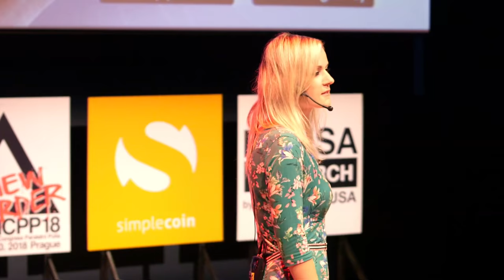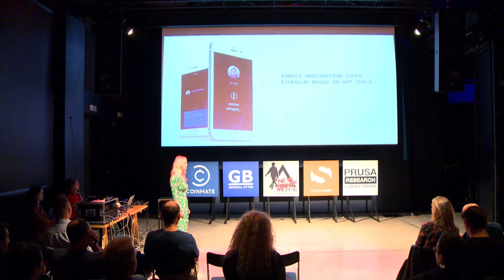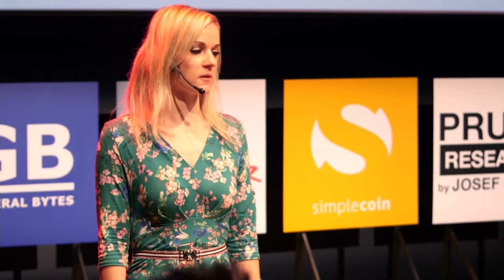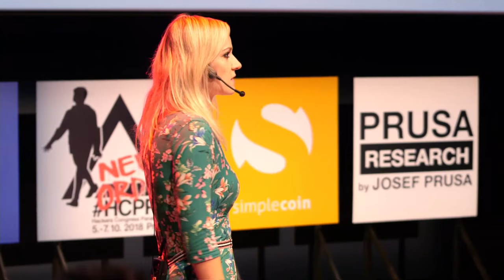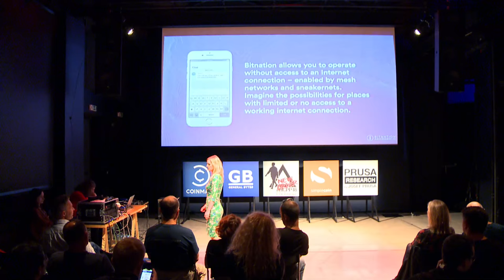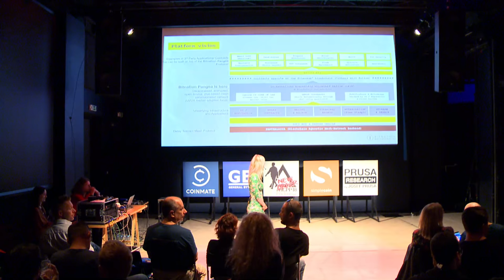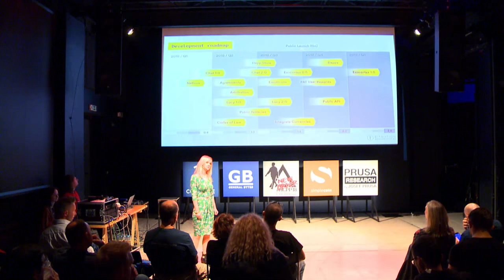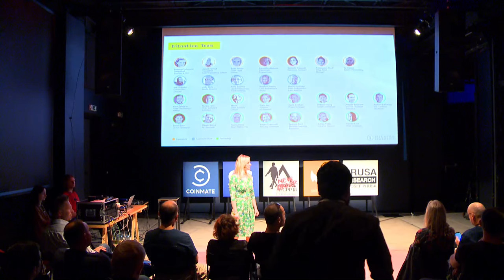Slévárna: BITNATION - YOUR WORLD, YOUR WAY - IN A BOX - Sonja Prstec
In BITNATION's world sovereignty shifts decisively from the State to the Citizen. By reducing competition between citizens for services and increasing competition between Nations for citizens we will improve the quality of governance and reduce incentives for coercion and violence. We wish you to be able to create, opt-in or opt-out of the Nation of your choice on your mobile phone. You can choose where to access services and who to do business with based on AI generated performance criteria, and make binding agreements and resolve disputes with anyone, anywhere, without facing the high costs, time inefficiencies, legislative incompatibilities and potential coercion and arbitrariness of legacy territorial jurisdictions. Core infrastructure to live in our world is a smartphone chat-based polylegal jurisdiction. Bitnation’s Pangea is an encrypted, decentralized, blockchain-agnostic incentive network powered by a ECR20 Ethereum token awarded when users (and the nations they create) fulfil agreements with one another, resolve disputes and provide quality governance services. Users can also use the token to pay for services on Pangea. This is the Pangea Arbitration Token (PAT). We have built the first version of Pangea, a mesh network which can write smart contracts to any integrated blockchain. The first service offered on Pangea lets you create and join a Decentralized Borderless Voluntary Nation (DBVN) with a constitution and code of law of your choice. Soon new functions will be added to allow group and personal chat, write P2P smart contracts from chat, resolve disputes and access governance service DApps. Our automated and human reputation and arbitration systems and arbitrator and code of law registries will provide positive incentives for contract compliance, strengthened through network effect as Pangea attracts more users.